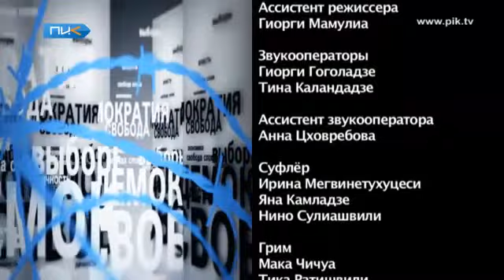Территория Демократии - Годовщина Революции Роз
23 Ноября 2011

Восемь лет назад в Грузии случилась революция. После президентских выборов 2 ноября 2003 года, когда уровень фальсификации стал критическим, а недовольство жителей страны - коррупцией и неэффективной политикой Эдуарда Шеврднадзе, сторонники демократических преобразований вышли на улицы. Каждая революция со временем обрастает мифами легендами.

Революция роз стала к тому же и причиной новой информационной войны российской пропаганды против Грузии. А три года назад -- и причиной российско-грузинской войны. Наша сегодняшняя передача посвящена революции роз -- причинам, последствиям и реальности страны, которая решила уйти из пространства постсоветской идеологии.

Гости: Гиорги Габашвили -- член парламента Грузии

Гоча Чхетиа -- активист Революции Роз

Юрий Хащеватский -- режиссер (Беларусь)

Василье Ботнару -- журналист (Молдова)

Даниус Радзевичиус -- журналист (Литва)